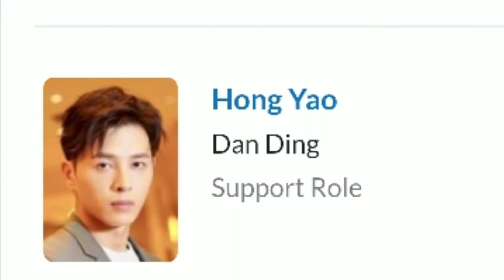Chinses Upcoming Drama, Fighting Youth Cast Real Ages And Name 2020, Wu Jin Yan, World Class Facts